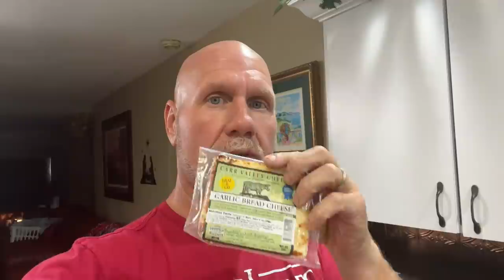Keto full day of eating vlog | Rachel tried to bake | Staying keto for the holdiays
2krazyketos is a participant in the Amazon Services LLC Associates Program, an affiliate advertising program designed to provide a means for sites to earn advertising fees by advertising and linking to amazon.com.